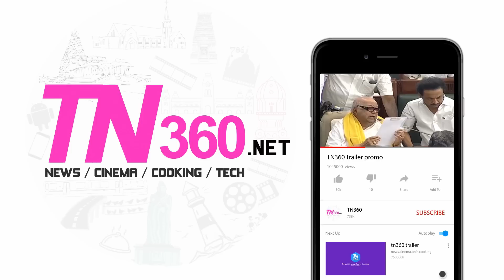இசைஞானி இளையராஜா தனது 75 வது பிறந்த நாளை செல்லம்மா காலேஜில் கேக் வெட்டி கொண்டாடினார் | ilayaraja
இசைஞானி இளையராஜா தனது 75 வது பிறந்த நாளை செல்லம்மா காலேஜில் கேக் வெட்டி கொண்டாடினார்